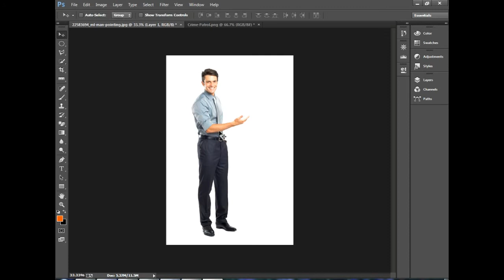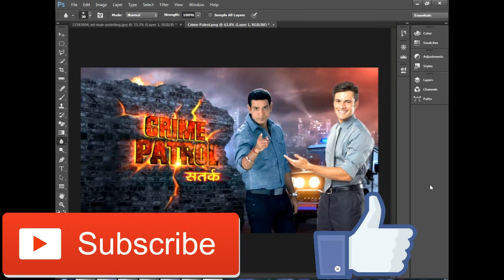crime patrol satark wallpaper edit with Anoop Soni on photoshop